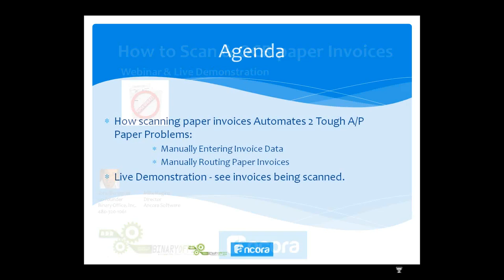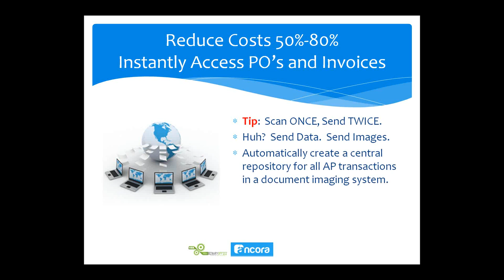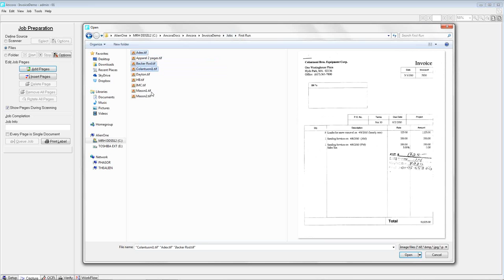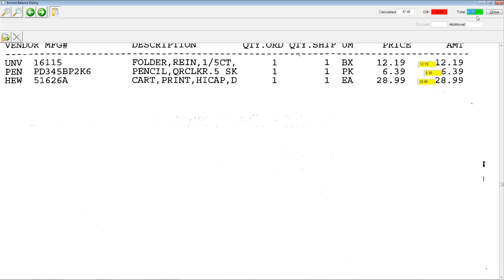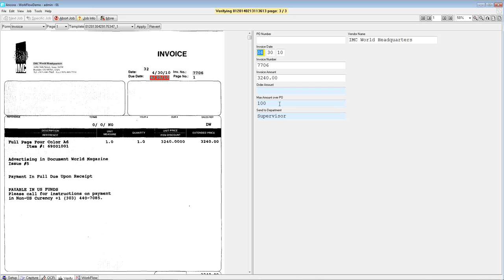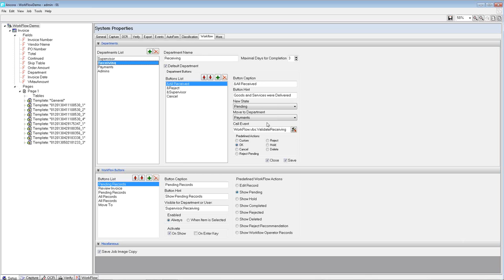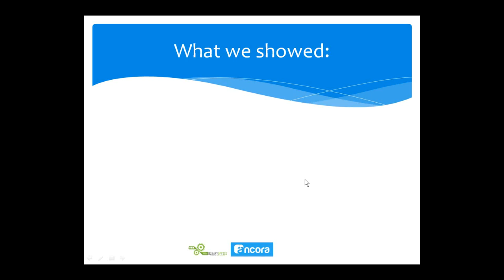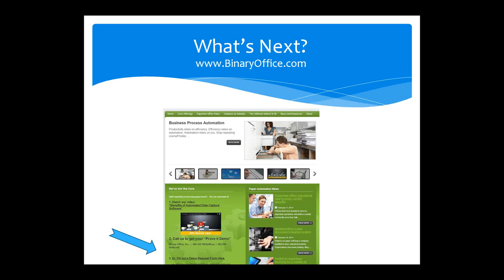How to Scan & OCR Invoices - Webinar Recording(ancoraDocs)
Learn how Invoice scanning with new OCR software Automates 2 Tough A/P Paper Problems including manual data entry and manual approval routing.  Features tips on what features to look for plus a look at one product from Binary Office, Inc. called "ancoraDocs."  A 45 minute Webinar recording from 02/13/2014.